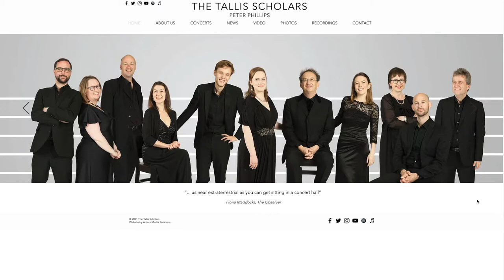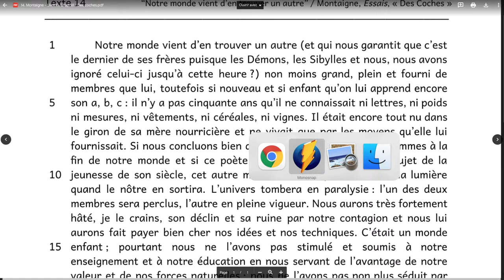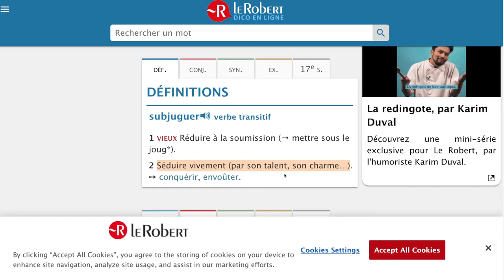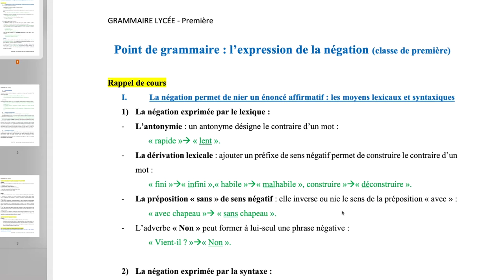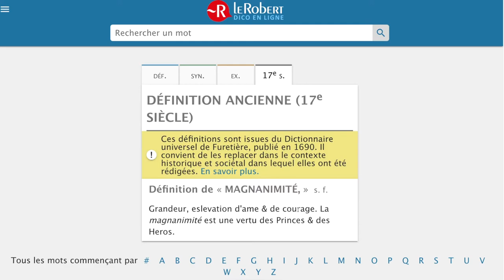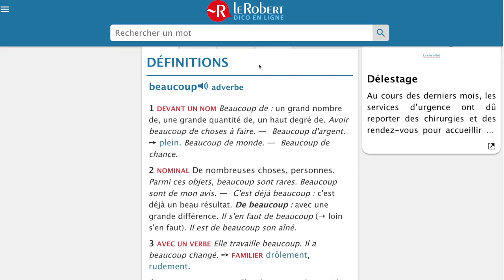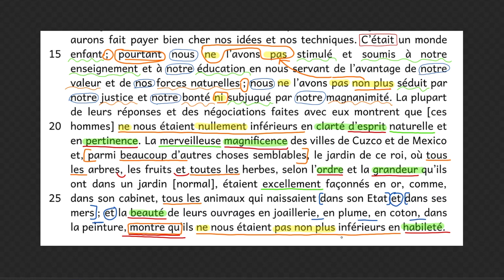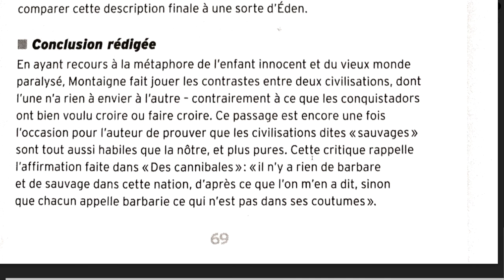Texte 14 - Montaigne - Des Coches - 2e partie de l'extrait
Dernière "lecture linéaire" de l'année...

Texte 14, Montaigne, "Des Coches", 2e partie de l'extrait que nous étudions.

Pour l'occasion, on met les Tallis Scholars en fond, comme une invitation à faire en sorte que ça ne soit pas seulement un "fond" mais une exploration, un jour.